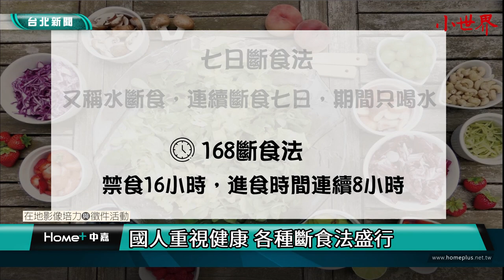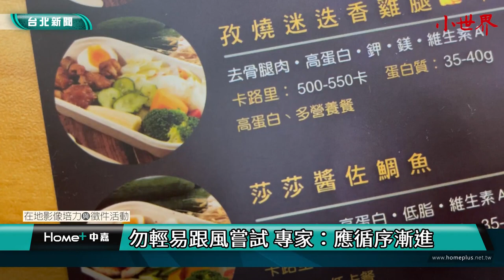台北｜小世界｜七日斷食蔚為風潮 專家提出不同看法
(中嘉新聞 校園記者 陳雨妮、楊雅筑、蔡昕霈／台北採訪報導)
減肥，是很多人的一大人生課題，大家都有各自的減重方法，節食、斷食佔其中的大宗。斷食的種類五花八門，最多人嘗試的方式為七日斷食法及168斷食法，但營養師李佳蕙針對七日斷食法提出隱憂，建議民眾找到自己可長久堅持的減重方式才是正確的瘦身觀念。